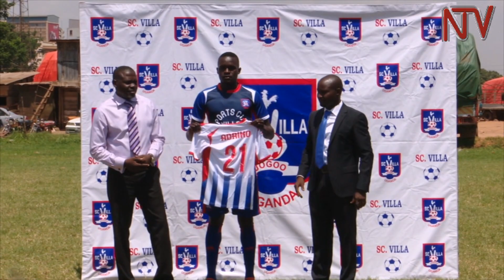SC Villa eyanjudde abazannyi abapya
Sports Club Villa mayo eyanjudde abazannyi abapya 15 mu kaweefube w’okwongera amaanyi mu ttimu esobole  okuvuganya ne ttimu zi kirimaanyi mu liigi y’eggwanga.